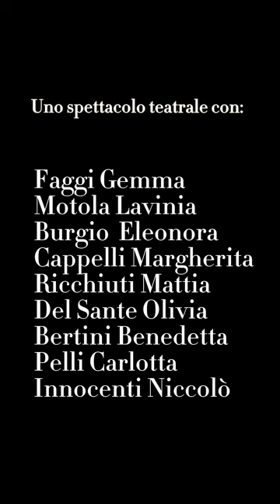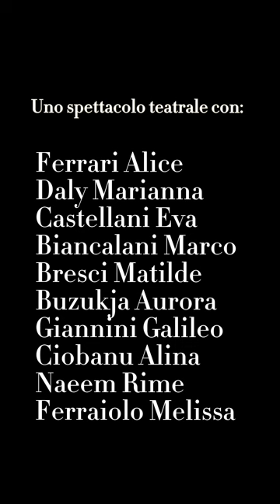Il Teatro una volta fermava le guerre - Trailer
Lo spettacolo manifesto di una generazione.

La compagnia teatrale  "Cittadinanza attiva" @liceocopernico presenta:

IL Teatro una volta fermava le guerre.
regia di Stefano Luci @ciurmastortateatro5556
drammaturgia di Giulia Bandini, Caterina Zambri e Pietro la Sala.
Fotografia di Claudia Gori
Spettacolo Finanziato dal MIUR PON FSE e inserito nel progetto PRATO COMUNITA' EDUCANTE col contributo della Fondazione Cassa di Risparmio di Prato